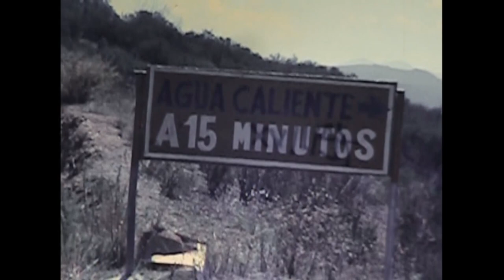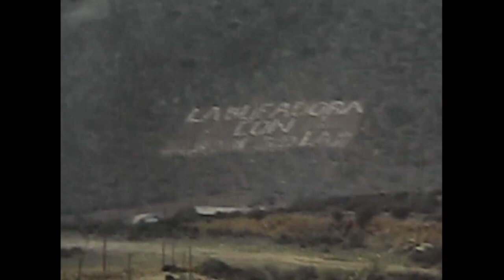Super 8 movie #2 of 7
Ramirez-Rodriguez trips